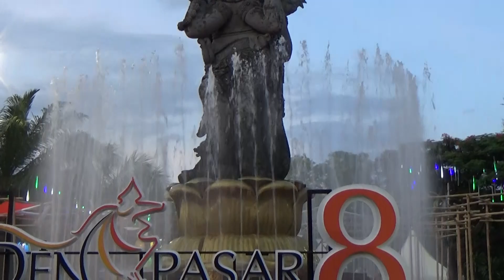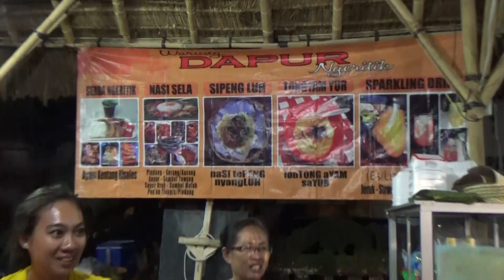Suasana Denpasar Festival 2015 (DenFest)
Denpasar Festival atau sering di sebut dengan DenFest adalah agenda tahunan Kota Denpasar yang diselenggarakan setiap akhir tahun atau menjelang tahun baru.Tahun ini di tahun 2015, DenFest sudah diselenggarakan sebanyak 8 kali.

Di denpasar festival kita bisa melihat,mencoba atau membeli beragam kuliner khas Bali dan produk produk UMKM.

Selama pergelaran DenFest juga di adakan pementasan-pementasan kebudayaan.